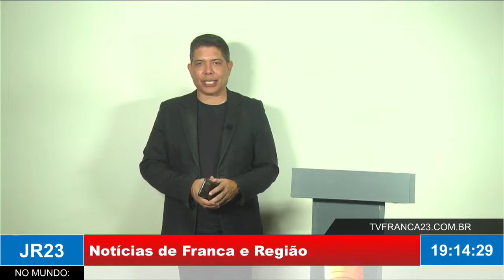Francana perde na estreia para XV de Jaú no Paulista A4